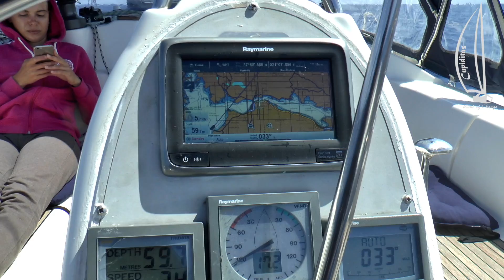Патры | Cupiditas Sailing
По пути в Патры, а мы шли под парусом, случился резкий шквал с 20 узлов до 40, мы еле успели привестись, но в момент, когда стаксель заполоскал, его порвало. Жаль, что это не удалось снять, сами понимаете, что в этот момент было не до камеры. Зато нам хорошие люди подсказали к кому обратиться и мы благополучно отремонтировали парус за 50 евро. А дальше получали наслаждение от пребывания в столь прекрасном и богатом на инфраструктуру городе, как Патры.